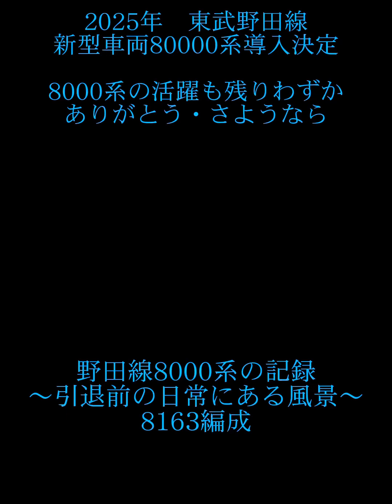東武野田線 2025年 新型車両導入決定 野田線8000系の記録 ありがとう・さようなら 〜8000系の走る日常の風景〜